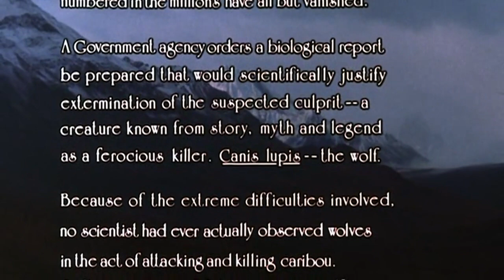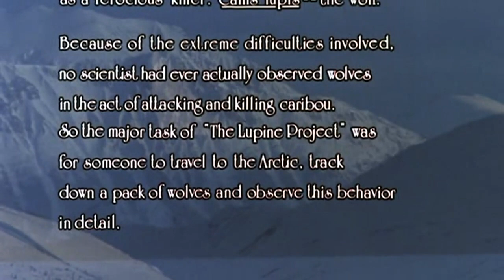Disney's Never Cry Wolf Opening (1983)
The opening of Disney's 1983 live-action film, Never Cry Wolf.